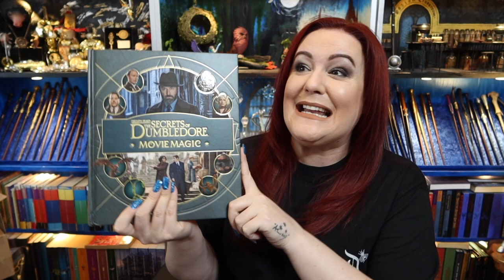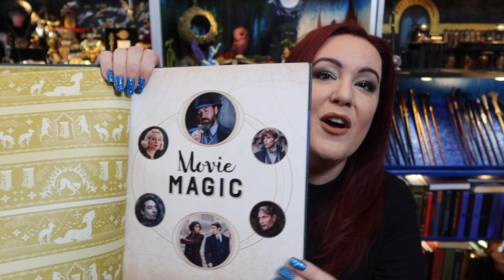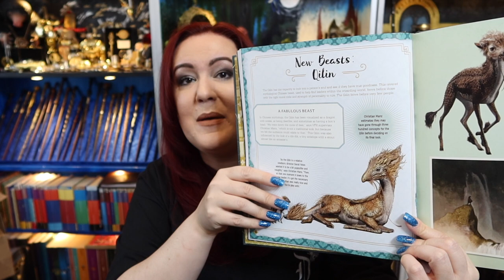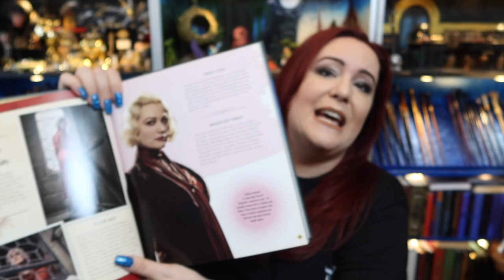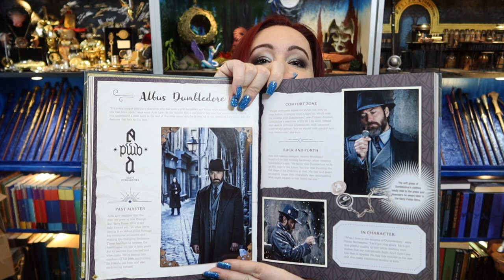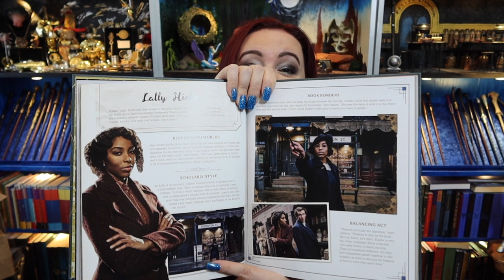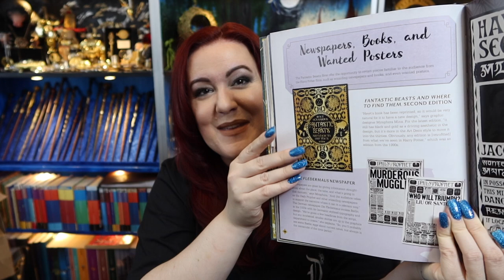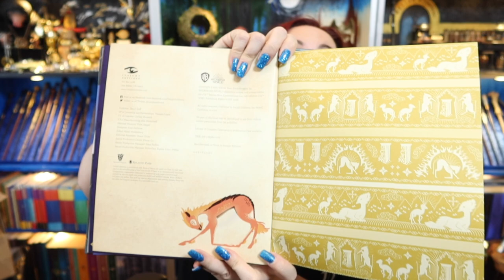FIRST LOOK - FANTASTIC BEASTS THE SECRETS OF DUMBLEDORE MOVIE MAGIC BOOK | VICTORIA MACLEAN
Thank you so much to Insight editions for sending me this incredible book to add to my collection. Warning, if you buy this book and you have not seen the film, then be warned it does contain spoilers

FANTASTIC BEASTS THE SECRETS OF DUMBLEDORE MOVIE MAGIC -

🪄 TODAYS WAND -

👗 GET MY LOOK -

Always✨

CHAPTERS
0:00 START
0:11 INTRO
1:00 TODAYS WAND CHOICE
1:47 TODAY IN THE WIZARDING WORLD
2:48 MOVIE MAGIC
16:33 THE VICTORIA’S ACADEMY REGISTER

Victoria Maclean
NEATH
SA11 9DT

These items have been sent to me for FREE from Insight Editions. All opinions are my own